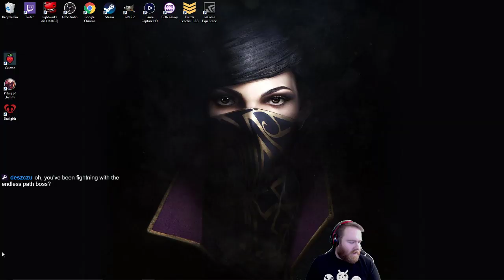Taylor Plays Pillars of Eternity (Part 17)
beginning of White March DLC!